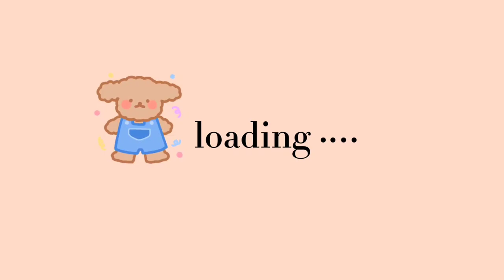what's in my bag👜ft. afrin | Bangladesh 🇧🇩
for better experience watch in 1080p60

assalamualaikum🌱
glad u have clicked to read❤️
i hope u are doing great and having a fun time☀️

this video is different from my other videos. i thought it would be good doing this type of video!

hoping that u will like it❤️

thank u for watching and reading!!

some Q&A🌿

1.which class do u read in?– In University
2.which University?– Don't want to tell
3.which device do u use for video?– realme 5i
4.which app do u use for editing?–capcut
5.are u a BTS army?–no but i don't hate them either
6.which app do u use for thumbnail?– picsart

┇Music/Nasheed In This Video Provided By《The Royal Nasheed》
Nasheed ➙ My Dream (humming only) -  Shaib Alie ft Aqeel Masinja